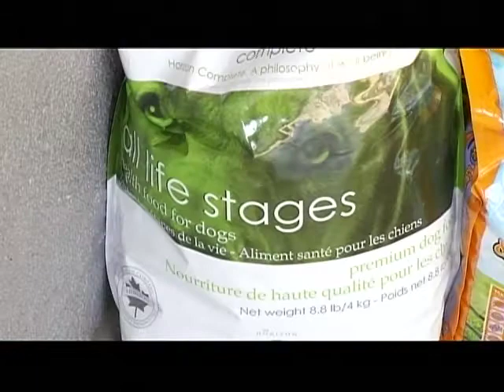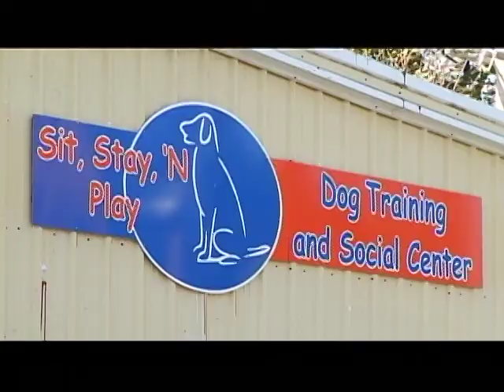Pet Pantry Community Collection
Sit, Stay, 'N Play is working with the salvation Army of East Stroudsburg to  help provide dog items for our local homeless residents. We will be kicking off the collection on October 16th in honor of World Food Day. Our collections will run until December 29th.